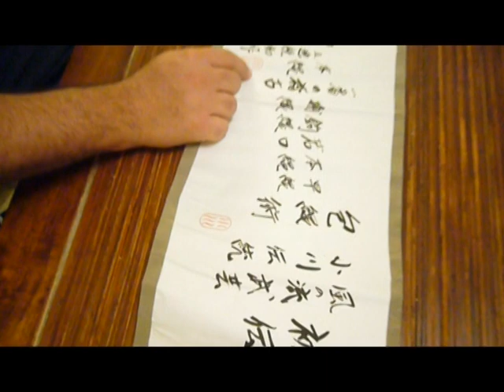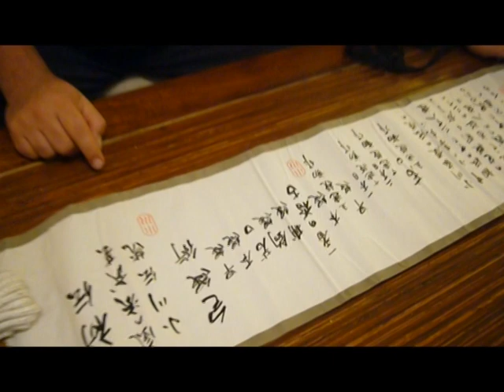Ogawa Ryu Small Documentary - Impresión Hojojutsu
Introduction and narrative by Luis Nogueira
Spanish - but soon with english subtitle